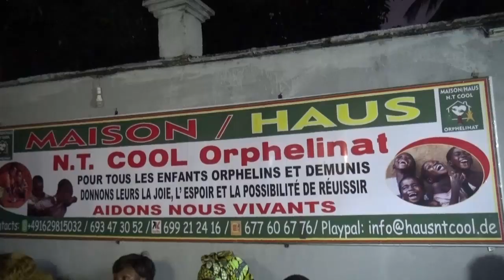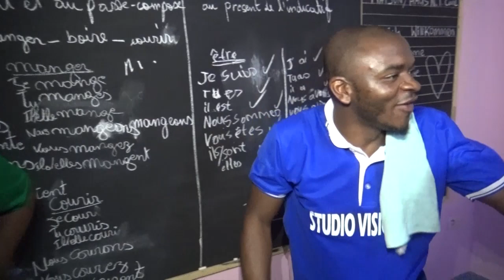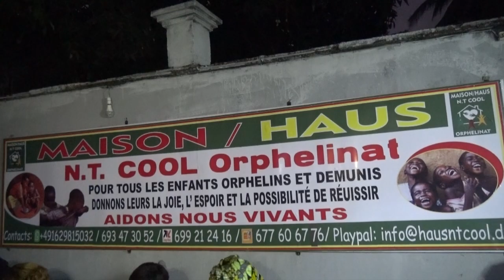Voici ce que nous attendons de la Diaspora